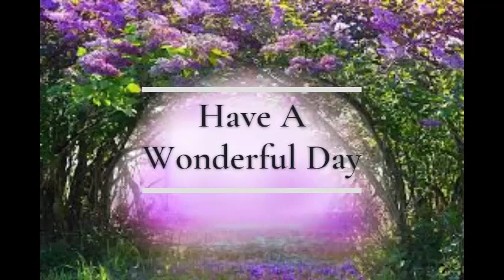30 Minute Peaceful Meditation Music Relax Mind Body Tranquility Inner Healing.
For Healing your Mind from all stress and Pain Listen 2 times a day (Best in Early morning and before sleep for more focus and effect) .And see the magic of Nature's Voice.

Click the Above Link to Get access to My Resources of Relaxing Music to Heal your Mind and Body.

Our music for sleeping is the best music for stress relief, to reduce insomnia, and encourage dreaming. Our calm music for sleeping uses delta waves and soft instrumental music to help you achieve deep relaxation, and fall asleep. Our relaxing sleep music can be used as background music, meditation music, relaxation music, peaceful music and sleep music. Let the soothing and calming sounds help you enjoy relaxing deep sleep.

►Study & Focus Music:
 Study Music & Concentration Music is ideal background music to help you to study, concentrate, focus and work more effectively. We incorporate powerful Alpha Waves that naturally allow your mind to reach a state of focus, perfect for studying for that big test or exam.

►Yoga Music:
Our calming music is useful for yoga for beginners, yoga exercises, yoga chants influenced by Indian songs, African music, and is soothing music which can enable you to go into a yoga trance.

# To be Happy and Have a Calm and Peaceful mind and to attain concentration , Listen to the Amazing Healing Sound and Start Enjoying your Life and Bring New Changes and Forge a Wonderful Living.

                                                                                         -Voice of Nature...